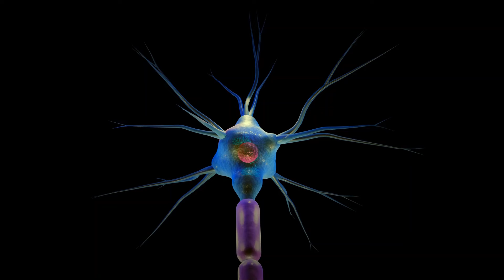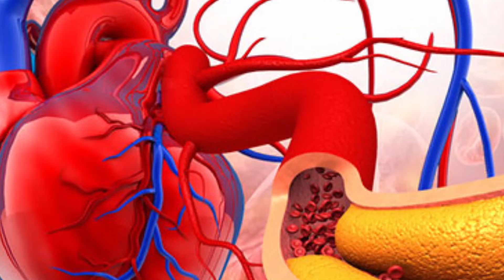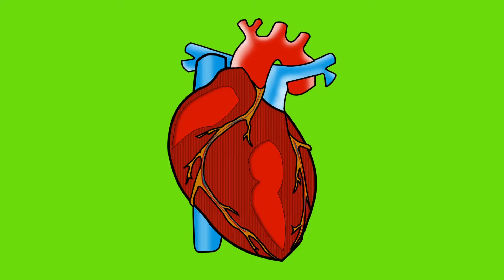👩‍⚕️ ንጭንቀት ፣ ወሲብ ፣ ልብን ካልኦትን ዘለዎ ረብሓ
ሰላም ኩሉኹም ኣብዛ ቻነል ዘለኹም።  ብዛዕባ ጥዕና ምስ ገለ ሓካይም ክንምህረኩም ኢና። video
 fom

Pexels

Pixabay